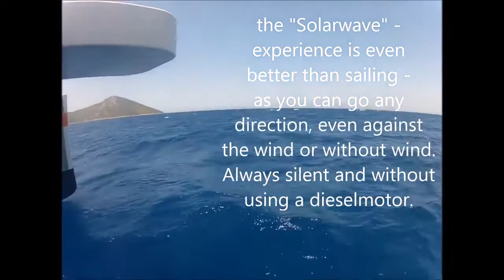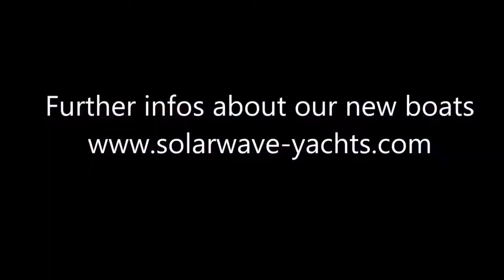Solarwave 46 - the first fully self sufficient Yacht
Solarwave 46 is the prototype of the new Solarwave and Silent Yachts. Designed in 2009 by Michael Köhler, the pioneer of Solar yachting.
The Yacht Channel is presented by Paul Madden who is a former shipyard representative for Blohm+Voss, CRN and other yacht builders.